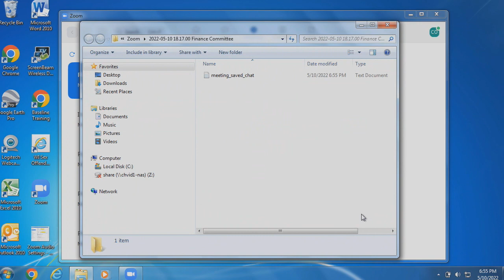Finance Committee 5-10-2022